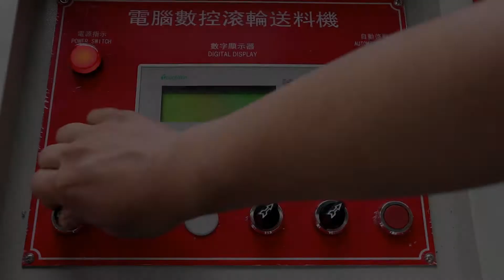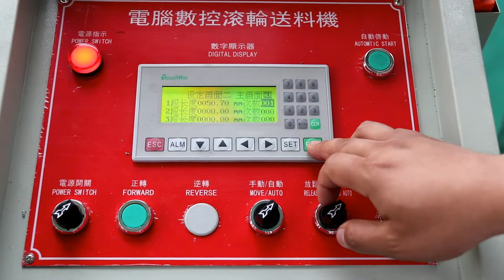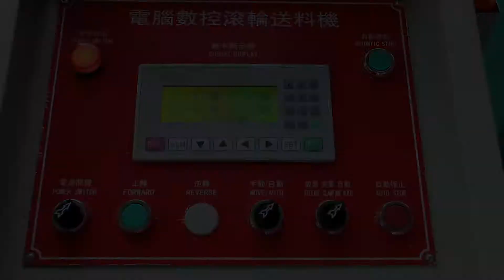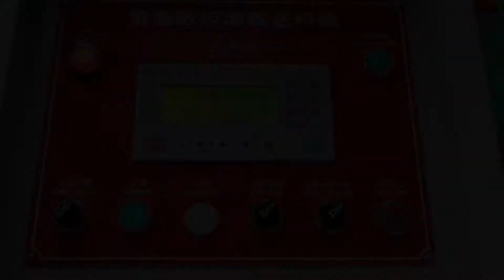Automatic corner making production line